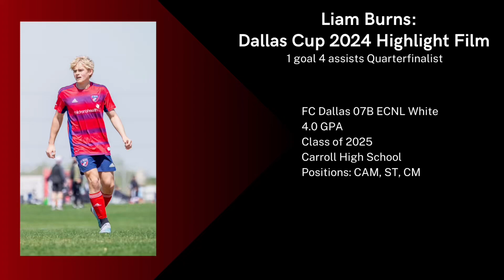Dallas Cup 2024 - Liam Burns FC Dallas ECNL White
Liam Burns | Class of 2025 | 4.0 GPA |
Southlake Carroll High School | FC Dallas 07b ECNL White | Attacking Mid | Striker | Center Mid